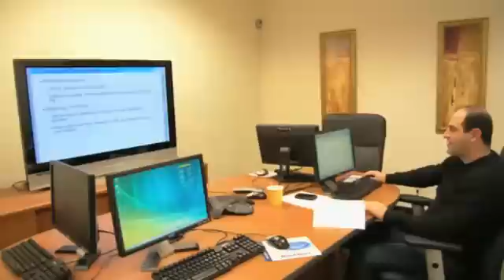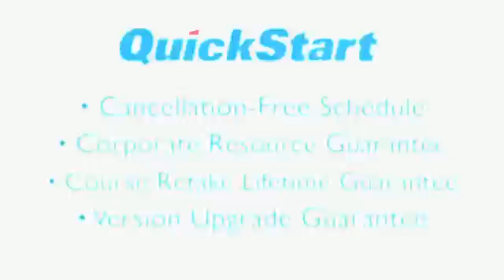Microsoft IT Training - QuickStart Intelligence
The only 3 time Microsoft IT Training Partner-of-the-Year award winner has been helping organizations apply various technologies such as Microsoft, Cisco, Java, & Oracle - at their facilities or yours.